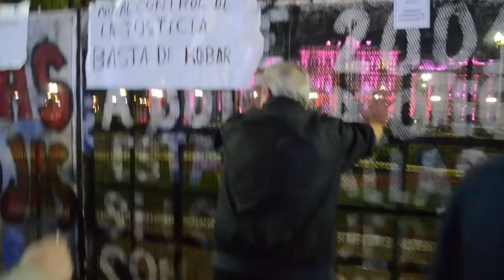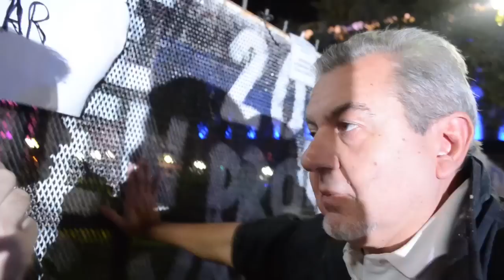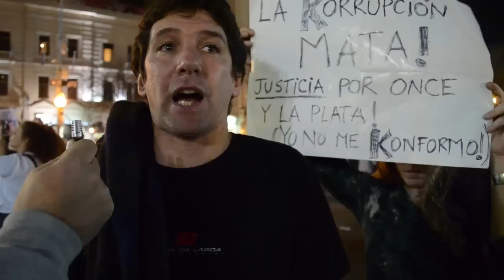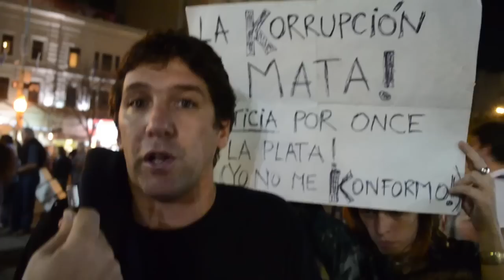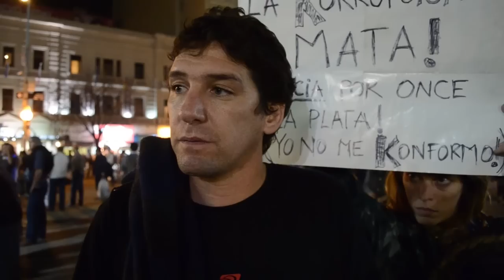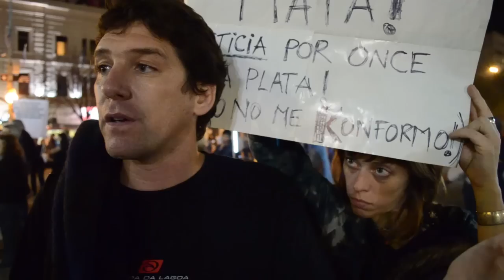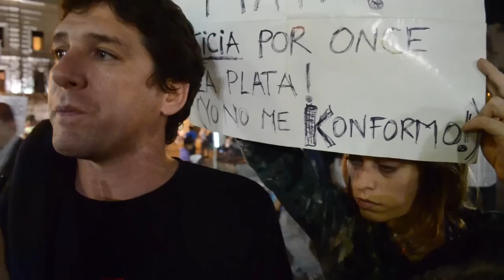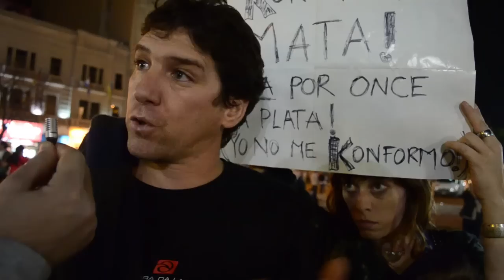Cacerolazo 18A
Algunas entrevistas en ocasión del cacerolazo del 18 de abril de 2013 en la ciudad de Buenos Aires.

Entrevistas: Nicolás Lichtmaier - @niqueco
Cámara: Federico Rozenberg - @federozen